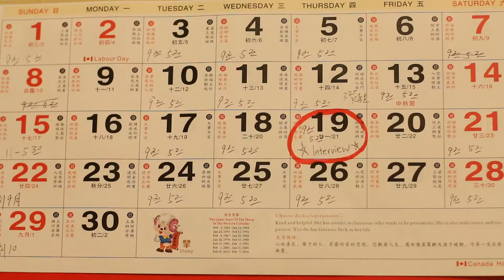The First Interview - IAT 202 P1M3